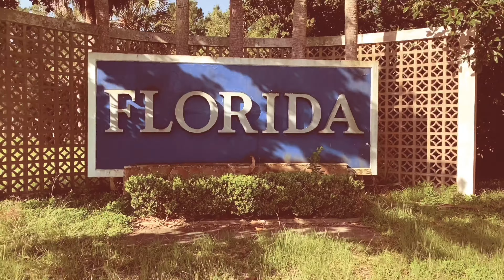Official Trailer 2020 | Traveling with Kids 2020 | PFAM5